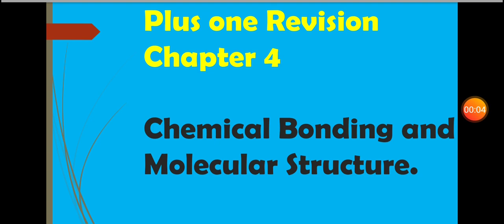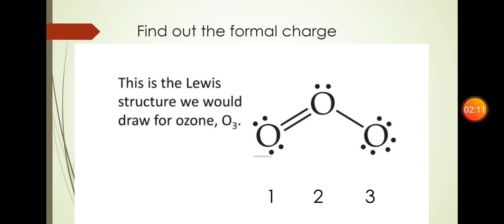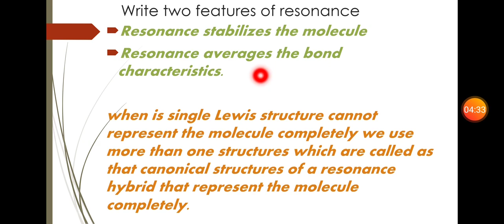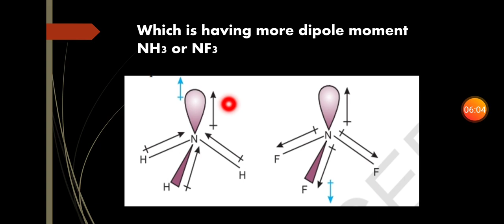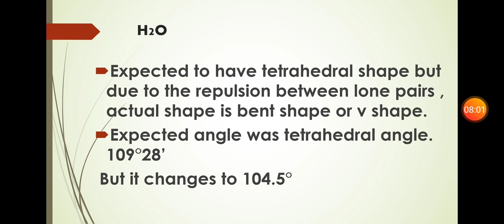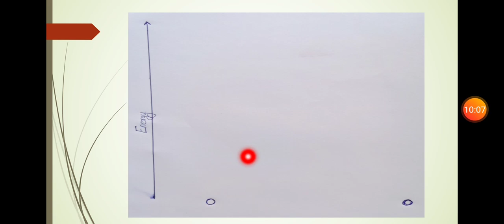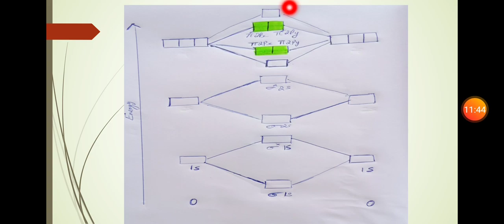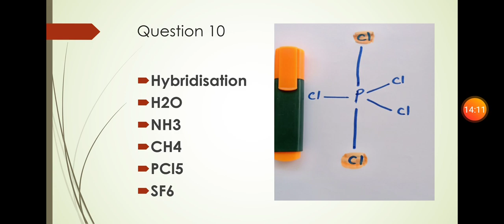Plus One Revision Chemical Bonding and molecular structure.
Revision of plus one chemistry chapter chemical bonding and molecular structure in malayalam.